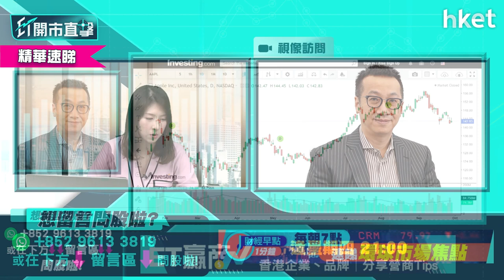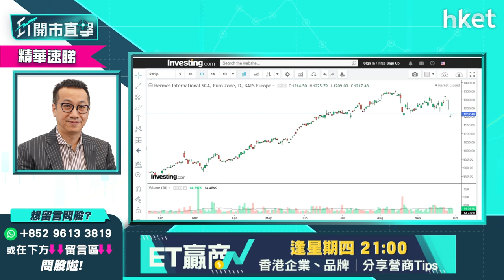【ET開市直擊】（精華）Hermès手袋 vs Hermès 股票 揀買哪樣更保值？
Hermès手袋是不少女仕們渴望擁有的奢侈品之一，那Hermès 股票又如何？星級基金經理黃國英曾推介Hermès 股票，最新看法又如何？立即點擊收看／收聽。

Time code

00:00 - 港股焦點速覽
01:18 - 美股外圍市況＋港股ADR速報
03:05 - 港股上日市況速覽
03:54 - 美股準備爆破？黃國英點睇美股後市？
06:24 - 黃國英指旗下基金美股持倉比例略減
07:06 - 黃國英近日調整倉位策略
08:37 - 美股分析：Vizio（VZIO.US）
09:22 - 美股跌市下選股策略
10:31 - 美股減倉止蝕揀邊啲？保留Microsoft、Google；剔走Facebook
11:18 - 美股分析：Netflix（NFLX.US）
11:50 - 美股揀股程式　組合必備品牌股
13:42 - 品牌股分析：談體育用品股李寧（02331）
14:50 - 觀眾問股：美股蘋果（APPL）怎部署?
15:36 - 觀眾問股：歐股愛馬仕（HESAY）怎部署?
17:36 - 觀眾問股：ASML Holding（ASML.US）及NVIDIA（NVDA.US）怎部署?
19:55 - 觀眾問股：騰訊（00700）要拋棄了嗎？
21:22 - 港股第四季要留意的關鍵因素
24:29 - 黃國英旗下基金港股持倉比例
27:53 - 港股開市前市況速報
31:10 - ET個股推介：京東物流（02618）
32:24 - 市況波動怎揀股？黃國英推介5隻港股
36:45 - 觀眾問股：中國水務（00866）現價可以買嗎？
39:24 - 觀眾問股：領展（00823）現價可以買嗎？
40:28 - 觀眾問股：創科（00669）回調需要減持嗎？
41:34 - 觀眾問股：航運股走勢如何？談中遠海控（01919）、太平洋航運（02343）、海豐國際（01308）
44:38 - 觀眾問股：信義玻璃（00868）前景如何？
47:27 - 觀眾問股：玖龍紙業（02689）仍可持有嗎？
48:25 - 觀眾問股：第四季美股攻略　談NVIDIA（NVDA.US）、Apple（AAPL.US）、Honeywell（HON.US）、Tesla（TSLA.US）
50:32 - 觀眾問股：ARK Innovation ETF（ARKK.US）
51:38 - 黃國英授投資心法予初哥
55:25 - 談美股新股：AMPL (Amplitude)
57:28 -  觀眾問股：日股 Sony、大金、Nikon、三菱、Canon 五隻邊隻好？
59:12 - 港股開市後早段市況速報
01:00:19 - 財經日誌提提你